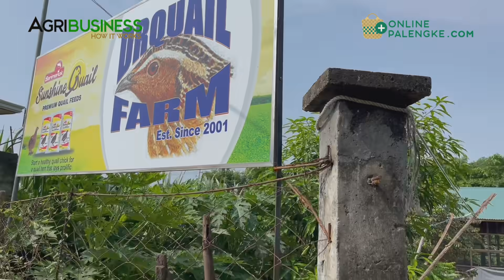BREEDING at mga PAGKAKAKITAAN sa QUAIL - JULY 2021 UPDATE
Si DENRICK  ALCARAZ ng Dr. Quail, patuloy sa pag-improve ng kanyang breeding system at management sa quail. Bibigyan din tayo ng idea ano-ano ang mga pwede pagkakitaan sa quail industry.

CONTACT Messenger: Buddy Gancenia
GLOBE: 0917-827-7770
Agribusiness How It Works. Instruct. Inspire. Succeed.